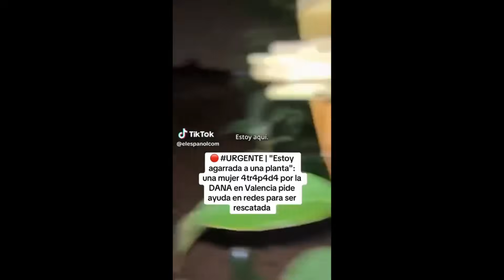La TRAGEDIA que sacudió ESPAÑA ¡CHILE responde con AMOR!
¡Holi, bienvenidos un día más a este nuestro vuestro canal! La Comunidad Valenciana ha vivido momentos devastadores tras el paso de la DANA (Depresión Aislada en Niveles Altos). Las lluvias torrenciales, los ríos desbordados y la destrucción han dejado una huella profunda en nuestra tierra y en nuestros corazones. Calles inundadas, casas y negocios arrasados, sueños y recuerdos que se fueron con el agua... La DANA no solo dejó un impacto físico, sino emocional.

Pero en medio de tanta tristeza y desolación, hemos encontrado una luz: el amor y la solidaridad que nos ha llegado desde todas partes del mundo, especialmente desde nuestros hermanos en Chile. La respuesta ha sido abrumadora y profundamente conmovedora. Nos han enviado mensajes de apoyo, donaciones y muestras de cariño que nos recuerdan que, aunque el océano nos separa, el corazón y la esperanza nos unen.

A todos nuestros amigos de Chile y de cada rincón del planeta que ha mostrado su apoyo en estos momentos difíciles: gracias, de verdad. Nos han dado fuerza cuando más la necesitamos, y este video es un pequeño homenaje a ese amor sin fronteras. Porque juntos, reconstruimos no solo nuestras calles, sino también nuestro espíritu.

🔔Si te ha gustado el video La TRAGEDIA que sacudió ESPAÑA ¡CHILE responde con AMOR!